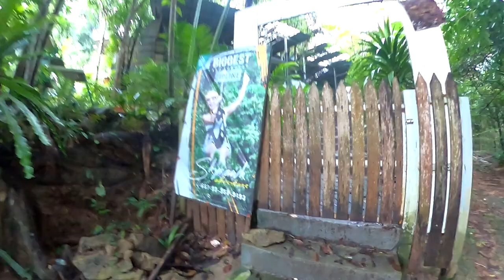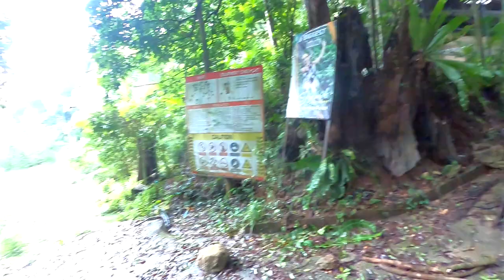ออกสำรวจครั้งใหม่กับคู่ใจสายลุย 2 ตอน..สกายลิ้งเก่า ที่รอวันฟื้นคืน ณ น้ำตกโบราณธารเรือ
กราบสวัสดีครับเพื่อนๆพี่ๆชาวยูทูปทุกๆท่าน
คลิปนี้เป็นภาคต่อของ ภารกิจสำรวจที่ คลิปแรกเราไปพบกับพื้นที่ ชู๊ตติ้งแรงค์ ร้างเนื่องจากพิษโรคระบาดที่ผ่านมา ส่วนต่อนี้น่าจะเป็นเรื่องราวของการสำรวจที่มีมากกว่า2คนขึ้นไปแต่มีเหตุให้ต้องเปลี่ยนแผน เรื่องราวนั้นจะเป็นอย่างไรไปติดตามรับชมกันดูกันได้เลยครับ
ขอขอบคุณทุกกำลังใจและทุกแรงสนับสนุนของทุกท่านครับ
ท่านใดที่พร้อมเป็นผู้ใหญ่ใจดีเป็นสปอร์นเซอร์ การออกผจญภัยร่วมกับเราได้ที่
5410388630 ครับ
และอย่าลืมบอกเราเข้ามาในช่องทางติดต่อทุกช่องทางของเราบอกให้เราได้รู้ครับว่าเป็นคุณเพื่อในอนาคตเราจะมีกิจกรรมแรงค์ VIP ให้กับสมาชิกทุกๆท่านครับ กราบขอบพระคุณมากครับ